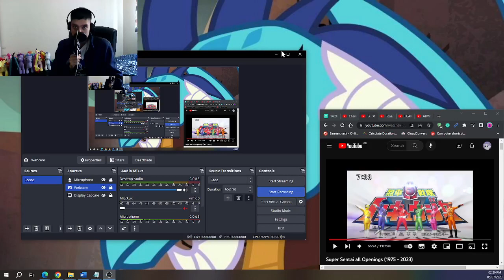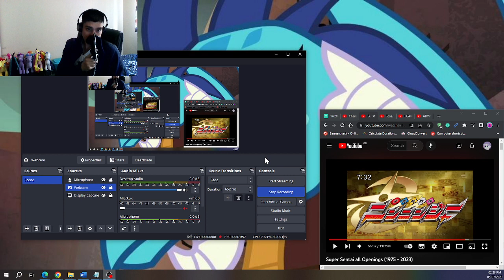Reacting To The Shuriken Sentai Ninninger Opening